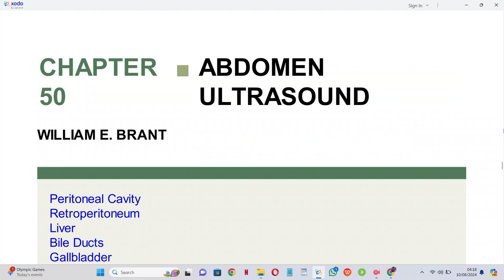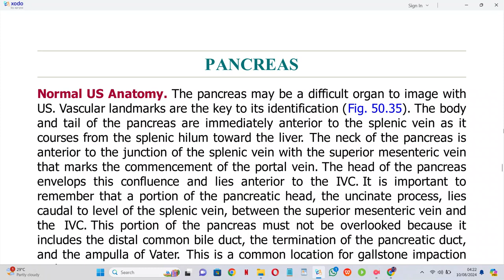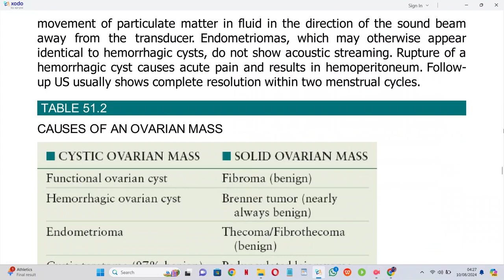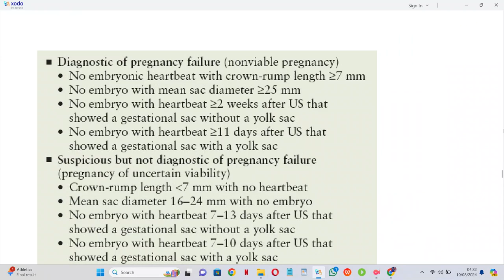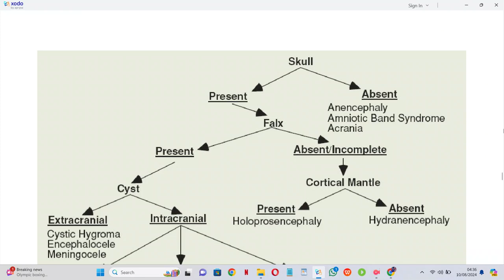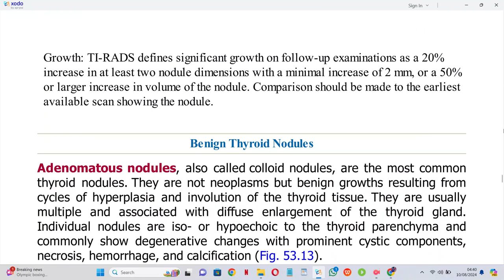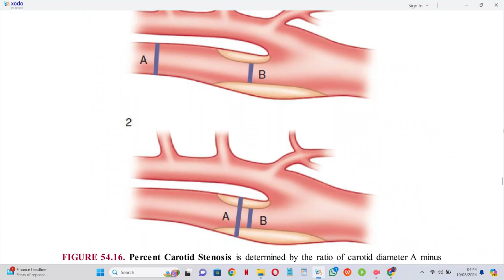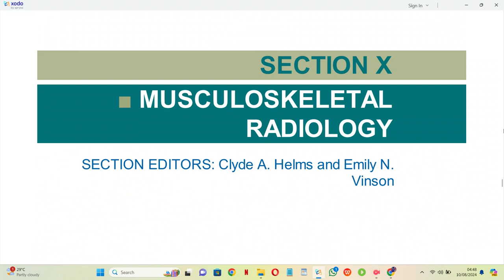ULTRASOUND BRANT AND HELMS FUNDAMENTALS OF DIAGNOSTIC RADIOLOGY